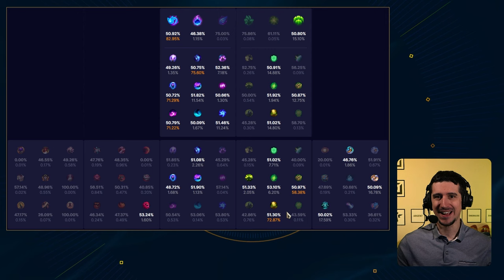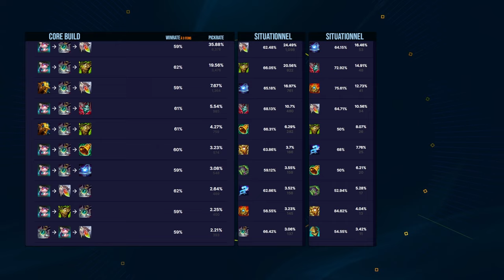Soraka SUPPORT : Quand build warmog ?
Soraka est l'enchanteur qui a été affecté par le nerf de la warmog. Analysons un peu ses builds avec l'adaptation warmog. On parle aussi des mécaniques du A et du Z parce qu'elles sont à maîtriser.

00:00 Intro & builds
00:35 Sorts & Ratio
07:52 Max & Sums
11:12 Les Runes
15:00 Starter & Bottes
15:45 Items
20:37 BUILD Soraka SUPPORT

Musiques :

Dilip, Otxhello - feels
Purrple Cat - Woodpecker
chief. - who's here
Miscél - Who are you
Hanz - Waiting
SwuM - Swing
goosetaf - Recall
xander. - Reading Night
chief. - new space